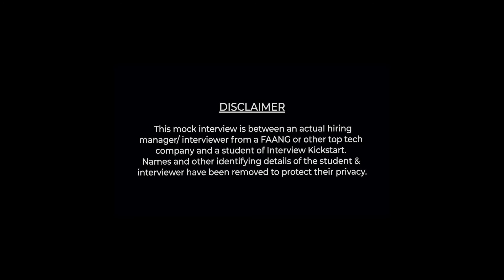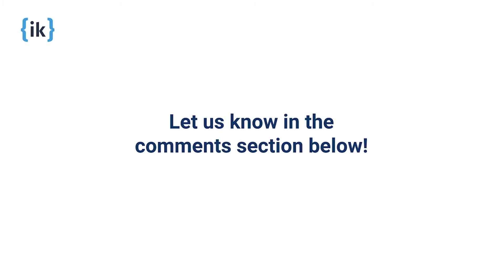Full Stack Mock Interview | Interview Questions with Software Engineer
Unscripted is Interview Kickstart's fresh take on bringing experts to simulate interviews. In This Mock Interview, our expert from Fabric will interview candidates for the role of software engineer, and our major focus today will be on Full Stack Engineering.

Join our webinar on How to nail your next interview (it's free)